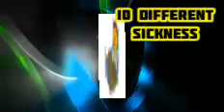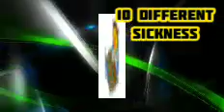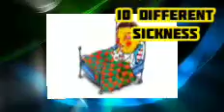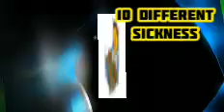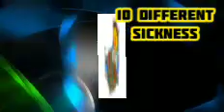How to cure 10 Different diseases at home